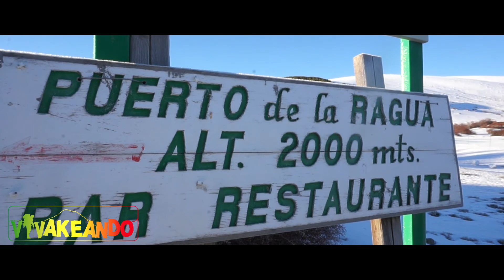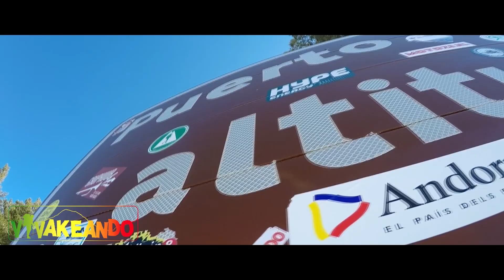ASCENSO PICO EL CHULLO 2.611M (EL INVIERNO DEL MUNDO) 8 CUMBRES ANDALUZAS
Llegamos a la localidad de La Calahorra, y desde aquí hasta el puerto de la Ragua la carretera serpentea hasta el refugio del puerto.
En este punto dejamos el coche, y justamente detrás del aparcamiento, un camino nos indica la subida hacía el pico del Chullo (2613 m.).
Fácil camino, sin pérdida, bien marcado, y desde el comienzo se ve el Chullo.

Salimos desde el aparcamiento del refugio del puerto (2000 metros de altitud), inicialmente tendremos un fácil repecho que discurre entre un bosque de pinos. El camino asciende hasta bordear este bosque.

- Detrás nuestro vemos los altos picos de Sierra Nevada.

Llegamos a una pequeña loma y el camino continua ahora ascendiendo suavemente. Seguimos así y al poco comenzamos un ascenso algo más fuerte, pero sin dificultad alguna. Poco depués llegaremos a un refugio de piedra, donde podremos descansar un rato y contemplar la subida que hemos realizado.

- Desde aquí las vistas son impresionantes.

Desde este lugar continuamos ascendiendo hasta el punto geodésico, este último tramo es bastante corto y fácil. Rápidamente llegaremos a la máxima altitud de este pico del Chullo y a la vez al techo de la provincia de Almería.

ANDALUCIA 8 CIMAS
Después de muchos pateos por el monte, muchas ascensiones con éxito y algunas frustradas, hemos aprendido a disfrutar de la montaña. Disfrutar de cada paso por el monte, de cada roca, de cada paisaje, de cada momento que pasas con los amigos en la sierra, ya sea un tres mil o solo un cerro de la sierra de Aracena, todo eso es la montaña.

Por esta razón, hemos decidido acometer este proyecto, no es nada original, porque muchos ya lo han hecho antes, ¿pero por que no vamos ha hacerlo también nosotros?

ANDALUCIA 8 CIMAS, consiste en subir a la cima de cada provincia andaluza.

MI EQUIPO :
SONY ALPHA 5000
PHANTOM 3 STANDARD
GOPRO 4

Si os ha gustado el vídeo, no olvidéis darle un like !